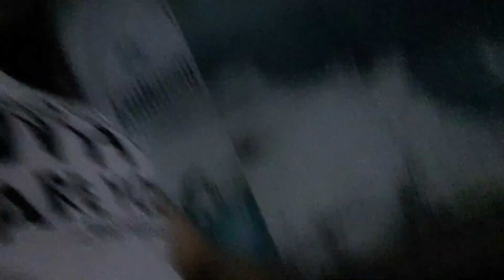HiLot ng aking Pagkadapa